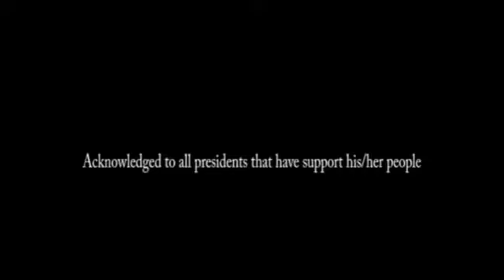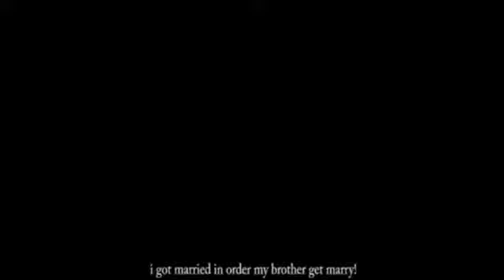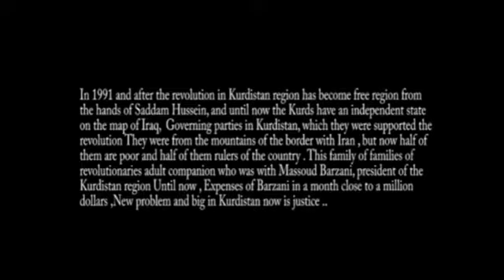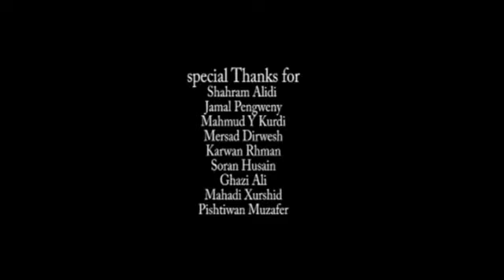دراوسێ ی گەڕەکی مردووەکان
ژیان لە ووڵاتی نەوتی ڕەش و دۆلارو بودجە و گومرگە مەرزنە کان ... ئەمەیە عەدالەتی دەسەڵاتی کوردی؟
لەساییەی بارزانی کورد کوژ و بنەماڵەی خیانەت کاری ٣١ ی ئاب